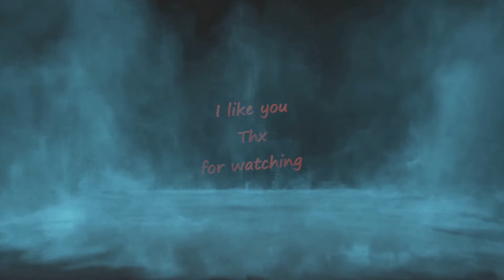Fadelicius's Overwatch : Mystery Heroes 98